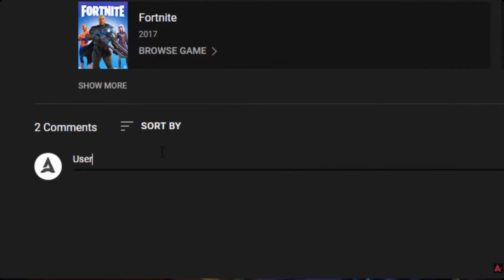1000 V-Bucks oder Battel Pass Gratis Bekommen - Fortnite Chapter 3 Season 3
Wenn dir das Video gefallen hat , Lass einfach ein Like da, aktiviere die
Glocke und teile das Video mit deinen Freunden!

Creator Code 🔗
IRB

🔥❤Gewinnspiel auf Twitch ►►
Streame Jeden Tag, du kannst jedes mal Punkte Sammeln wenn du in mein Stream Aktiv bist.
Der Gewinner kann: -  Battel Pass für Fortnite / 10 Euro / Tanz  oder Skin  Gewinnen. Viel Glück! 👌

🔴 Wir sind KNG♛Brothers  und sind ein Fortnite Kompetitive Clan! 🔴